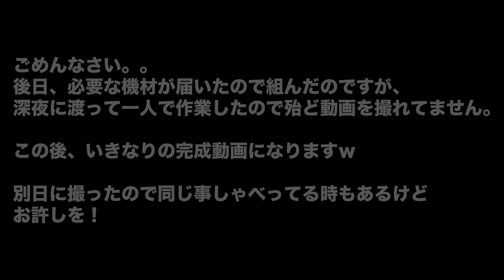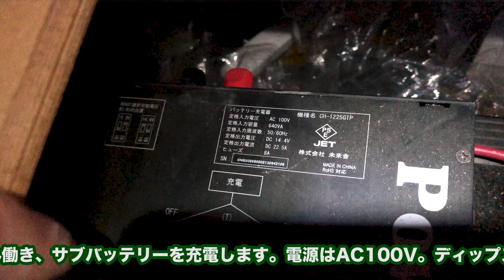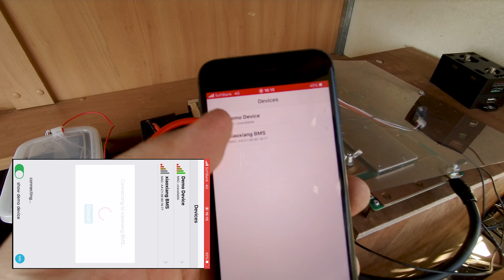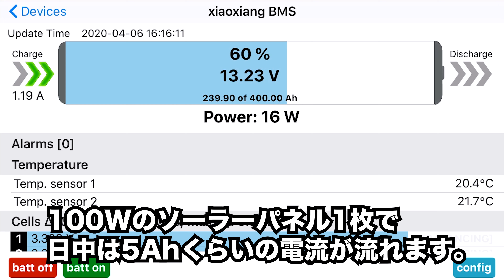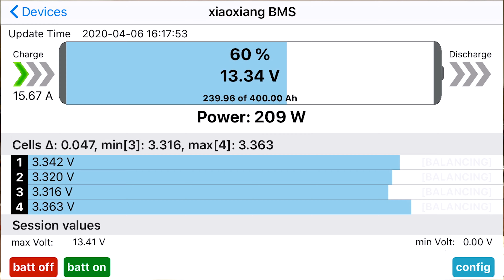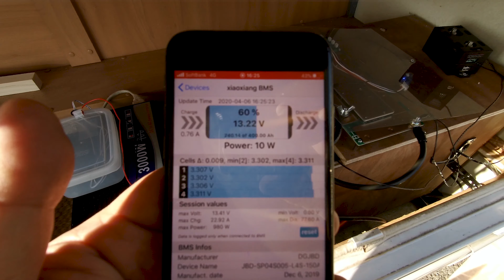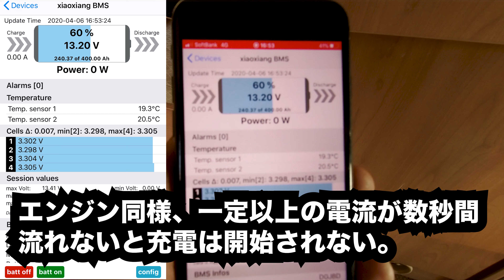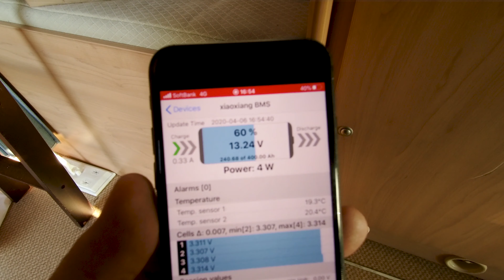20万円以下で組むキャンピングカー用 5.12kW 最強のリチウムイオン サブバッテリーシステム！ lifepo4 on camper 【TOKYO Camper LIFE vol.27】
車に住むために。1番のネックだったサブバッテリーを最強に生まれ変わらせるべく、キャンピングカーに lifepo4 リン酸鉄リチウムイオンバッテリーシステムをDIYで組みました。
エネルギー容量は5.12kWh！
Youtube風に書けば 1,600,000mAh!（3.2Vでねｗ）
iPhone8 なら 730回充電できる容量です。最強です。まさに電気使い放題です。

おそらくYoutubeでは、キャンピングカーへのlifepo4のサブバッテリー自作搭載は初かと思ってます。（違ってたらごめん て書いてたけど…たぶん事実）

総額20万以下。国内で同じ容量買うと数十万～100万以上する所もあるようですが、自作なら半額以下で組めます。
コロナや災害の度にキャンピングカーが注目されますが、いざという時のためにいかがでしょうか。
長いですが見てやってください。。m(_ _)m

システム詳細を以下ブログで紹介しています。よかったら読んでください。

■リン酸鉄リチウムイオンバッテリー（lifepo4）について
lifepo4バッテリーは、モバイル機器等に使われるコバルト系リチウムイオン電池と比べ、その化学的性質から、電池内部で発熱があっても結晶構造が崩壊しにくく熱暴走（発火・破裂）が起こりにくい安全性の高いバッテリーです。キャンピングカー用のリチウムイオンバッテリーとして各メーカー（ビルダー？）に使われています。

■使った機材
lifepo4バッテリー：CALB CA400
3.2V/400Ah/Rated CHG&DIS 120Ah /
※約2000ドルと高いので、自分はアリエクではなくアリババで購入。

新規で使ったケーブル：KIV 14SQ (最大50A想定）／既存ケーブルはそのまま流用。3000Wインバーターへは22SQ（付属品）

車両：FIAT DUCATO BURSTNER A535-2

追記：お陰様で多くの取付依頼頂いてます。
有料ですがリチウム取付致します。